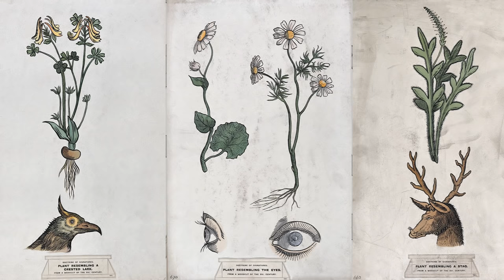Злостный сорняк маршанция! Как победить?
Злостный сорняк маршанция! Как победить? Злостный сорняк маршанция! Как победить? Думаю с этим удивительным растением знакомы многие, но мало кто знает название и не имеет ни малейшего представления как от нее избавится.